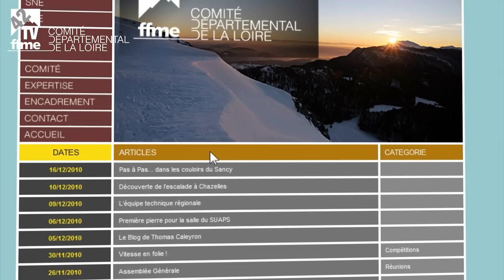Chazelles sur Lyon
Vidéo réalisé lors du montage de voies sur le mur du nouveau gymnase de Chazelles sur Lyon. Voilà donc un petit aperçu de ce que pourront avoir le futur club bientôt créé.